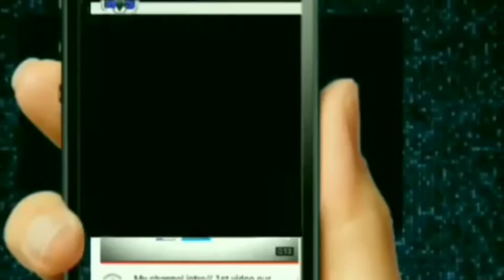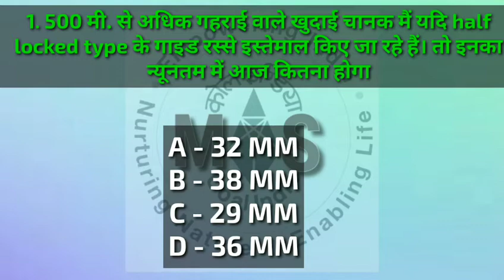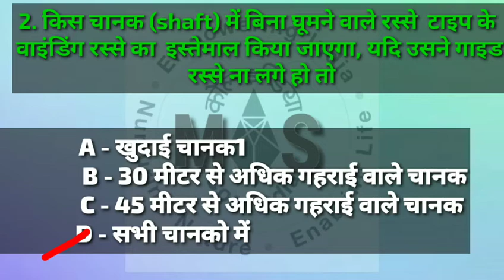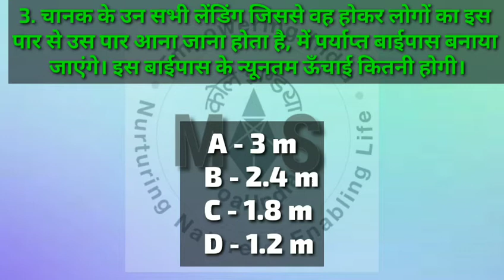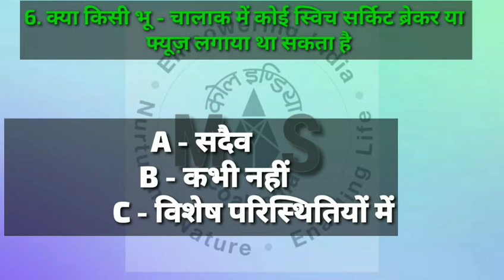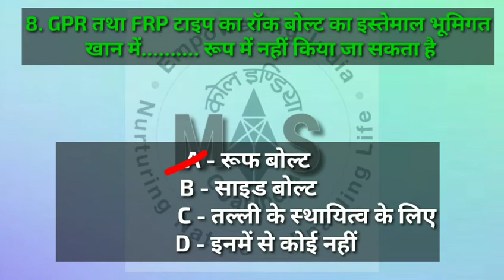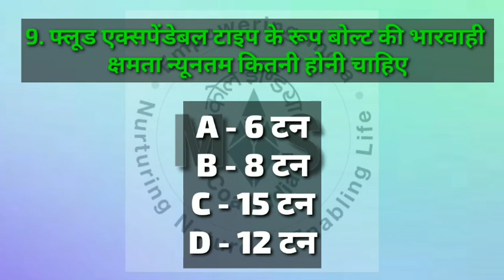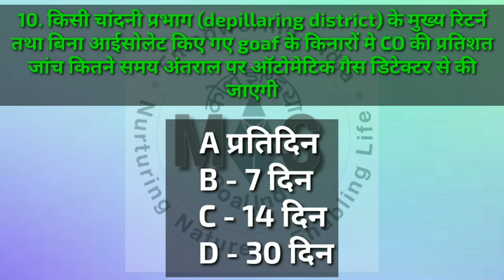Overman / Secl ,,Ncl, Ccl, Mcl, mining sirdar important question for exam | part -36